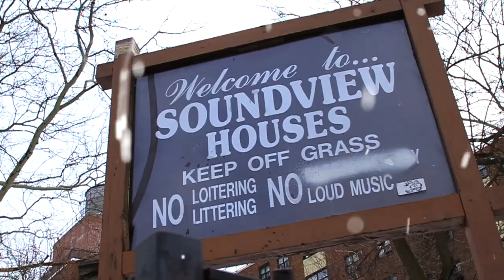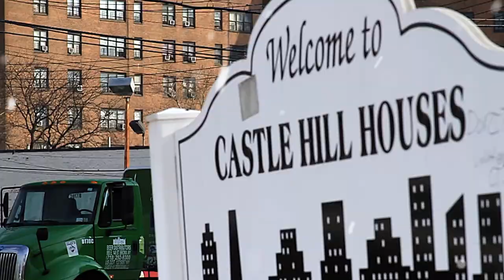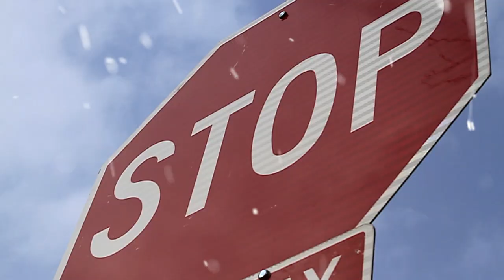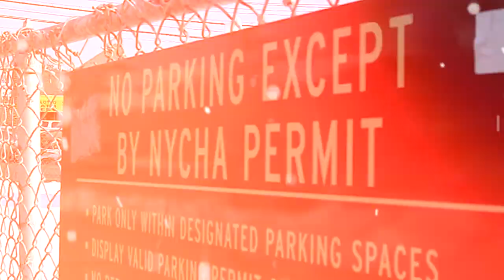TRENDSETTER TWIN FEAT L.BOOGIE SEX,MONEY SOUNDVIEW, CASTLE HILL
Description NEW SONG FROM TRENDSETTER TWIN AND L.BOOGIE SOUNDVIEW CASTLE HILL STAND UP NYC STAND UP BX STAND UP REP THIS!!! DIRECTED BY DEADEYES